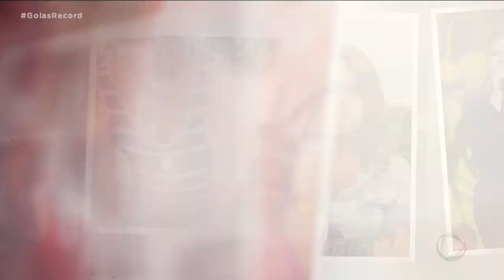MARÍLIA ETERNA RAINHA: A INFLUÊNCIA DO "FEMINEJO" NA CARREIRA DE CANTORAS - PARTE 2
NO SEGUNDO EPISÓDIO DA SÉRIE "MARÍLIA MENDONÇA, ETERNA RAINHA", NÓS VAMOS MOSTRAR COMO ELA REVOLUCIONOU O CENÁRIO MUSICAL BRASILEIRO AO CANTAR  DESILUSÕES AMOROSAS,  RELACIONAMENTOS ABUSIVOS E INCENTIVAR O APOIO ENTRE AS MULHERES. A "RAINHA DA SOFRÊNCIA", COMO GOSTAVA DE SER CHAMADA, DEIXOU UM VAZIO  QUE PODE SER PREENCHIDO PELA  NOVA GERAÇÃO. MARÍLIA É REFERÊNCIA ATÉ  PRA CANTORAS COM CARREIRAS JÁ CONSOLIDADAS. MAS, PRINCIPALMENTE, PARA AS QUE BUSCAM UMA OPORTUNIDADE NA MÚSICA.